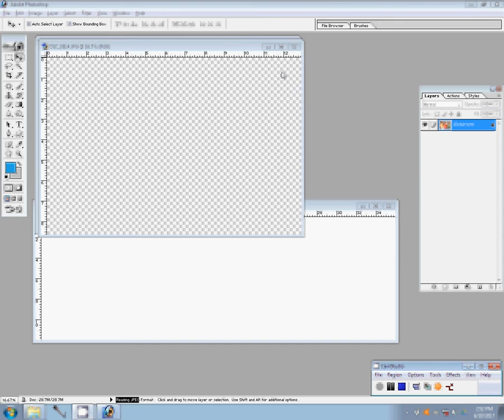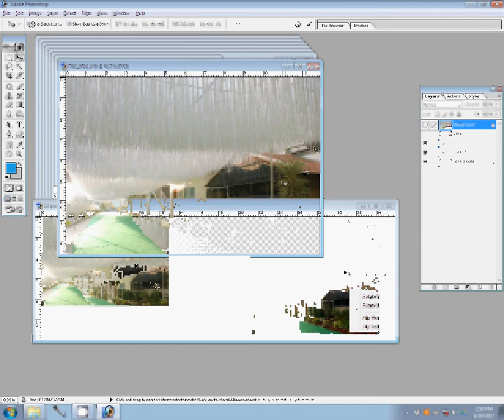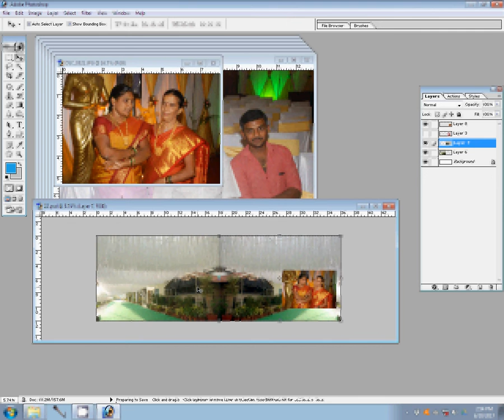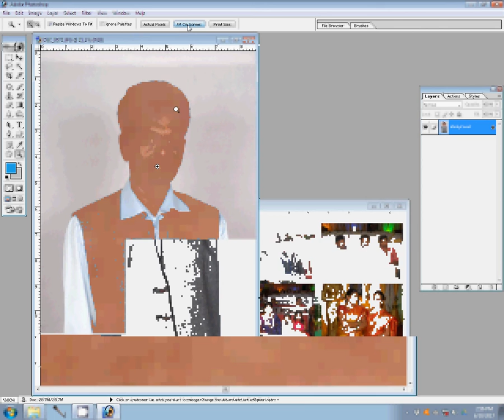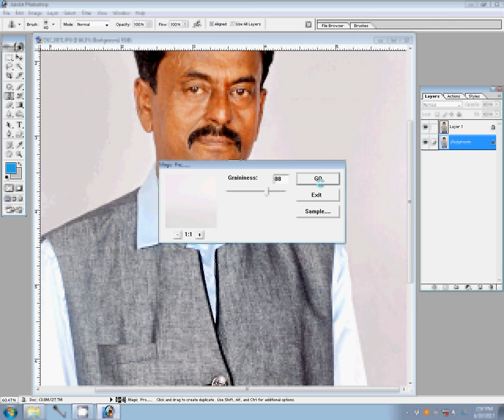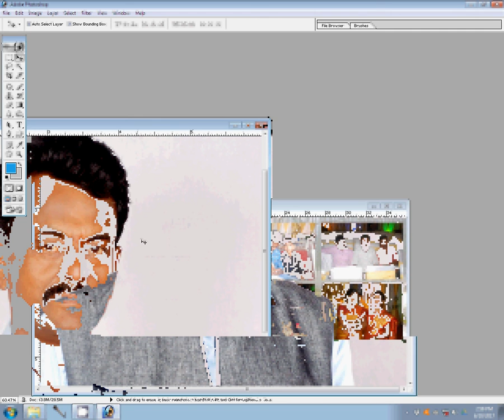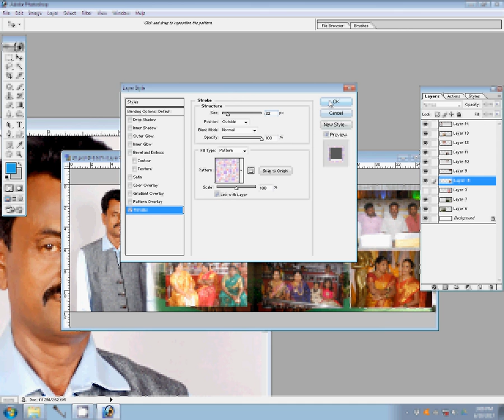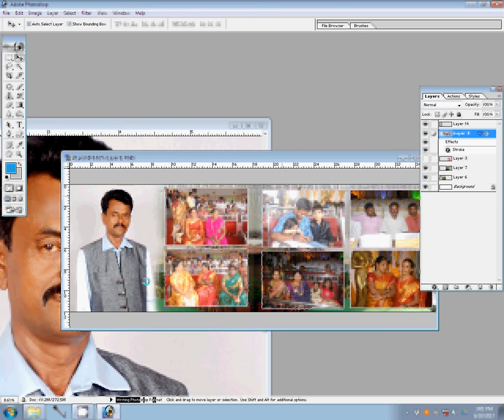Adobe Photoshop Tutorial